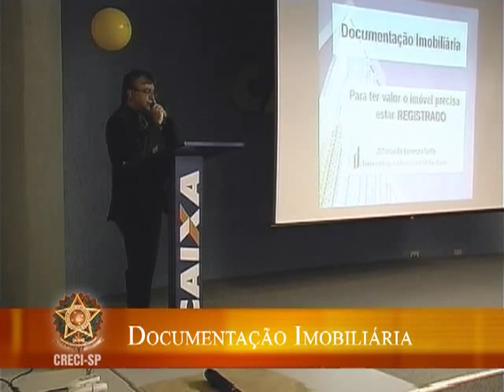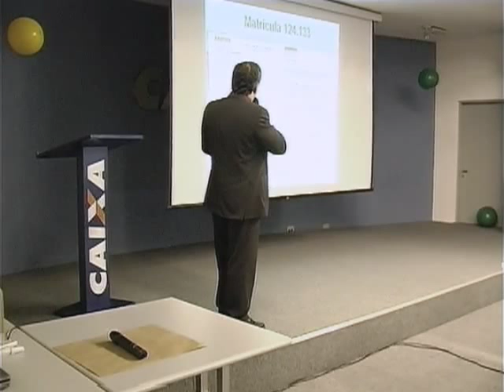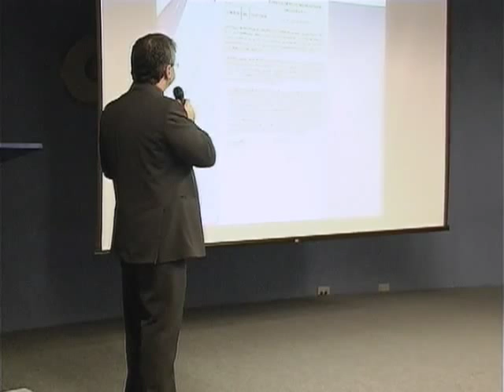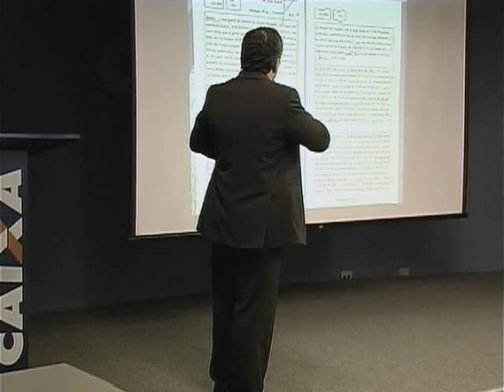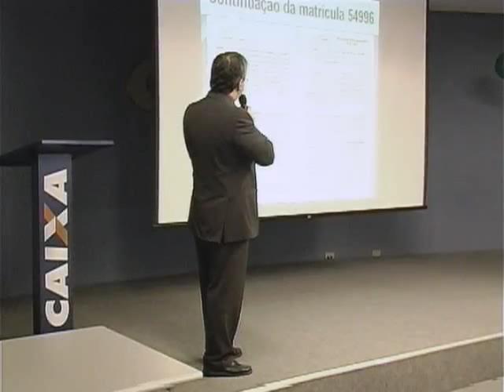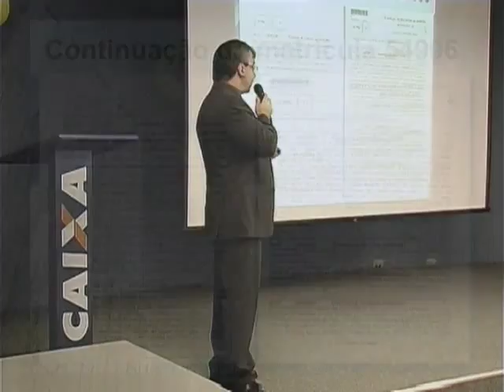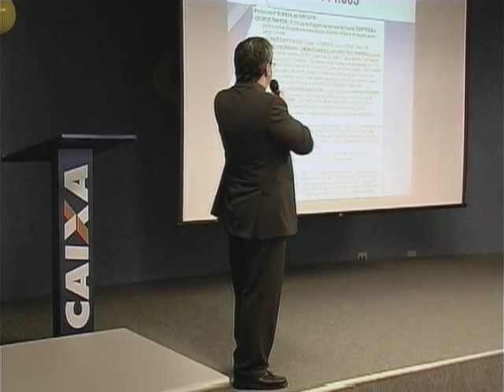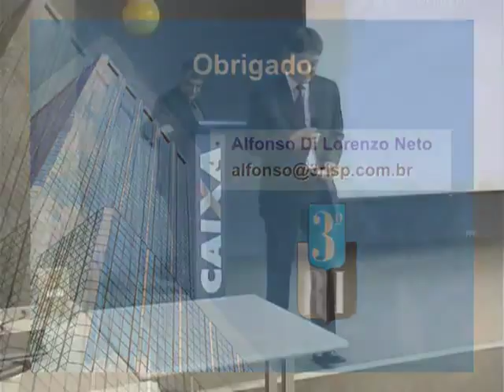Documentação Imobiliária - Alfonso Di Lorenzo Neto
Documentação Imobiliária

Alfonso Di Lorenzo Neto